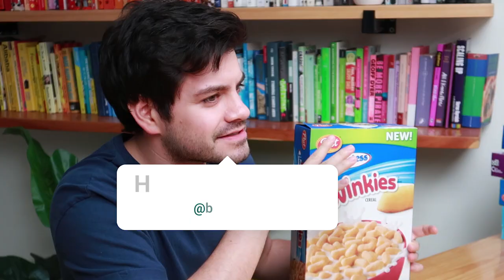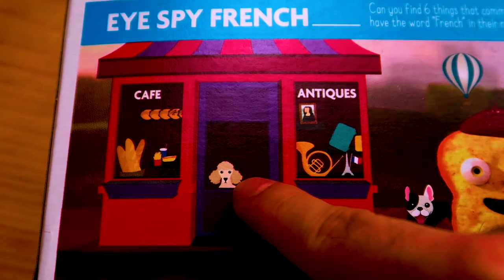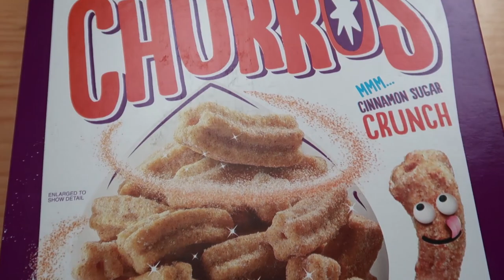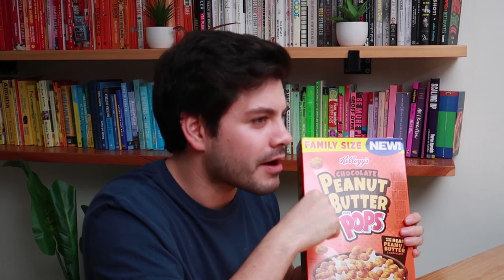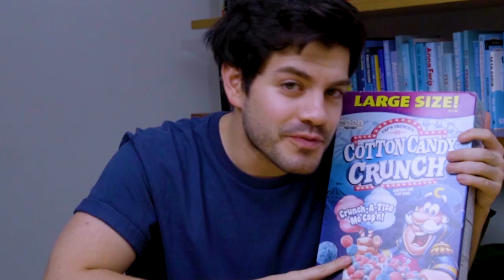Y EL CEREAL GANADOR ES...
Hoy ponemos a prueba los sabores más RAROS DE CEREALES y decidiremos cuál es el mejor de ellos